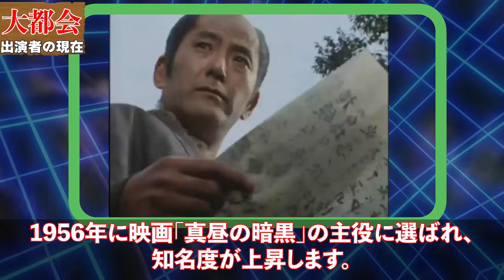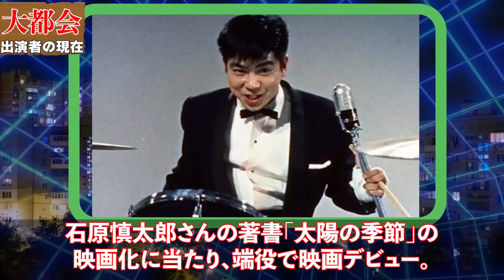大都会のキャストの現在【出演者は今どうしてる？】あの人の現在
【動画の概要】

1976年1月から8月まで日本テレビで放送されたドラマ「大都会-闘いの日々-」。

石原裕次郎さんの「石原プロ」が初めて本格的に テレビドラマ製作に携わった作品です。

暴力団に焦点を当て、事件の陰に潜むドラマを描きました。

従来の刑事ドラマにありがちだったアクションシーンをあえて排除し、捜査手法や警察組織の詳細な描写に加え、物語を通して描かれるサイドストーリーが高い評価を得ました。

今回は「大都会」の主な出演者の現在についてご紹介します。

浅見光彦を演じた俳優・人気ランキング ベスト10【第１位はまさかのあの人!?】

【お主も悪よのぉ!】時代劇で憎たらしい悪役を演じた俳優の現在【今どうしてる？】あの人の現在 パート９

スクールウォーズのキャストの現在【出演者は今どうしてる？】ラグビー部員たちの現在を一挙公開！あの人の現在

金田一耕助を演じた俳優・人気ランキング ベスト15【第１位はまさかのあの人!?】

人気子役の衝撃の現在【今どうしてる？】黒沢浩、二宮秀樹、四方晴美、宮脇康之、西川和孝、伊崎充則 他 あの人の現在